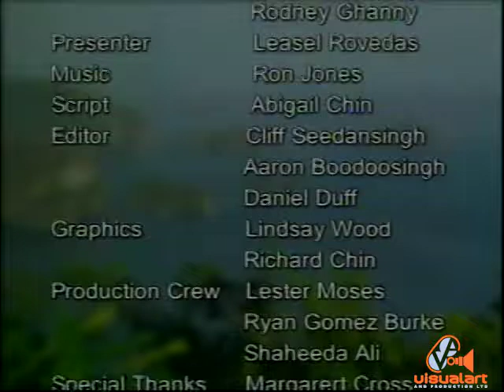Cooking Caribbean - Rastafari Fish Broth (Part 2) The Cook - IETV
Director - Cliff Seedansingh...
Cinematographers - Leroy Smart, Marc Loregnard, Rodney Ghany...
Production Crew - Ryan Gomez-Burke, Lester Moses, Shaheeda Ali...
Editors - Cliff Seedansingh, Daniel Duff, Aaron Boodoosingh...
Graphics - Richard Chin...
 Script - Abigail Chin...
Presenter - Leasel Rovedas...
Producer - Anthony Maharaj